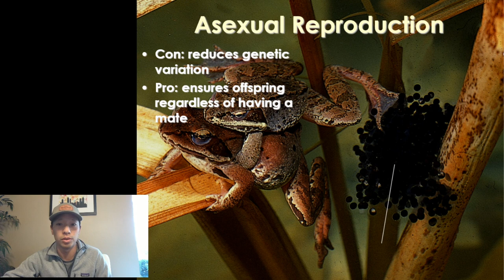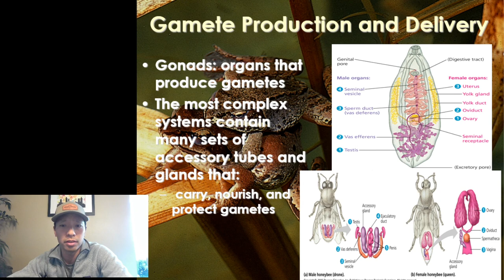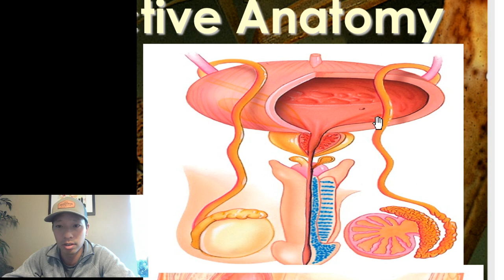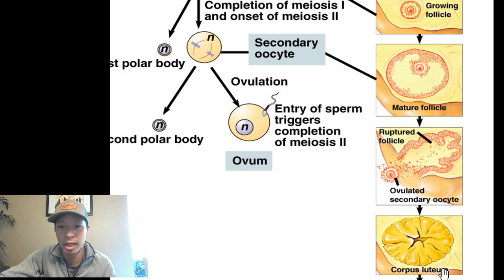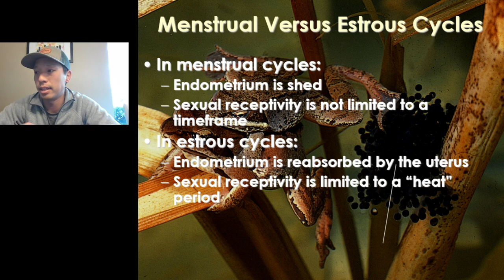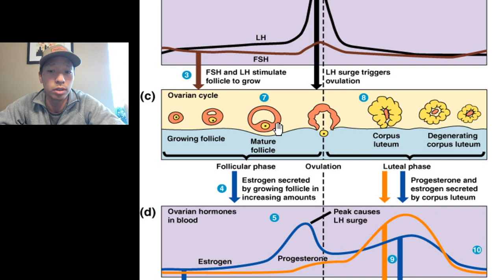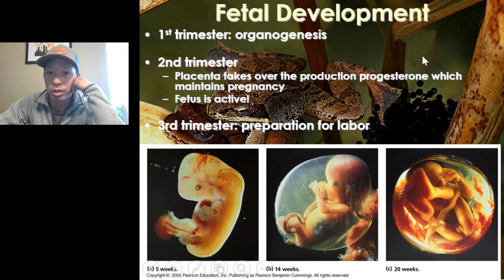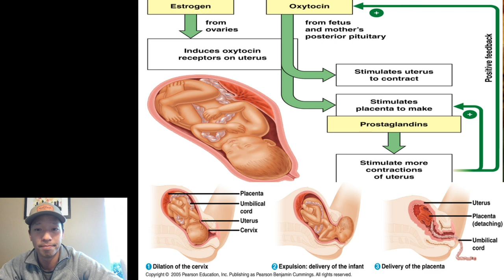*MUSIC WAS TOO LOUD TAKE TWO* AP Biology- Chapter 46 Lecture: Reproductive System